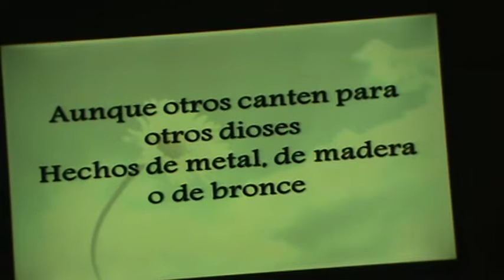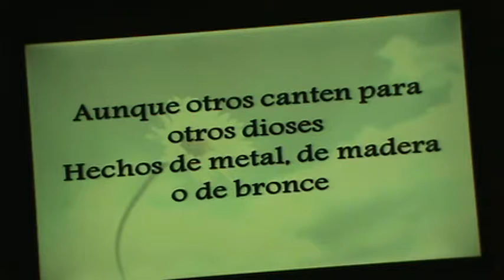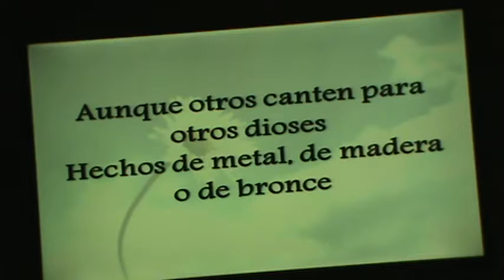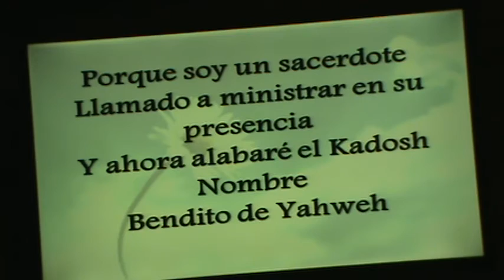aunque otros canten para otros dioses